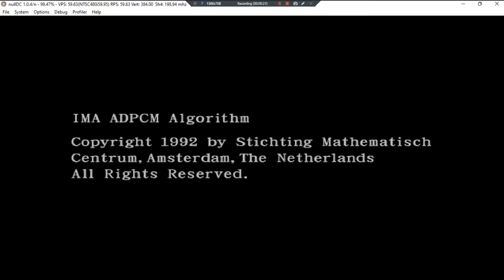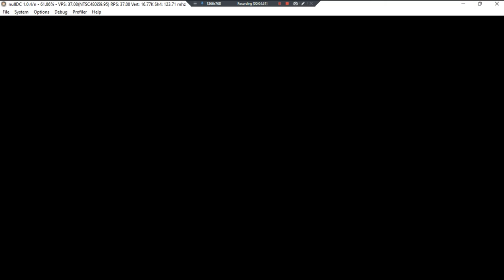Eldorado Gate Volume II •J• ~ GamePlay ~ OP ~ DC ~ 1080pᴴᴰ ~ 2022 ~ W11